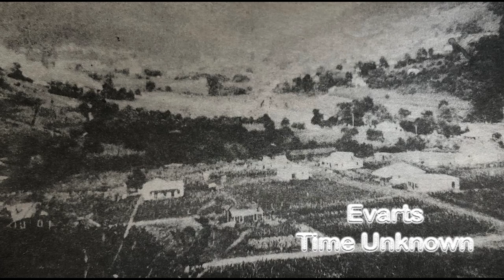Harlan County Past & Present Video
This video was shown during Harlan County's Bicentennial Celebration October 10th-12th, 2019. The event was held to celebrate the county's 200th birthday.